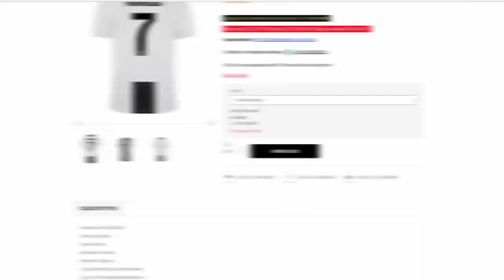Virgil van Dijk - Liverpool & Netherlands - Defending & Passing - 2018 HD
The video about Virgil van Dijk in 2017/18